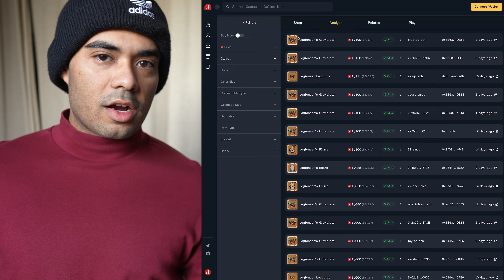"Web3 Gaming" Needs to Improve!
Web3 Gaming/Crypto gaming is not up to par and it's no secret. Here's my take on the current stage of web3 gaming and what should happen to change this up!

❓What's your opinion on Web3 Gaming?

0:00 Intro
0:39 The Problem with "Play to Earn"
1:54 Making a Good "Web3 Game"
4:31 The Beacon
6:19 Ending Thoughts